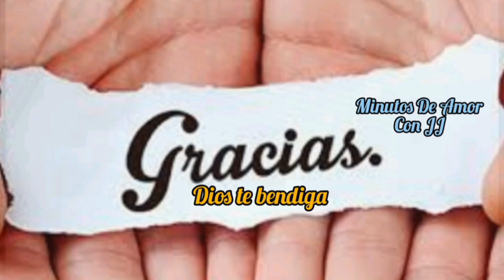¡Yo soy el Buen Pastor, mis ovejas reconocen mi voz! 🥰😍🐑🐑🐏🐏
En este día de nuestro canal de Youtube Católico Minutos de amor con JJ, felicitamos a todos los párrocos sacerdotes ministros obispos y al santo padre el Papa Francisco en este día del buen pastor Que Dios los acompañe y los bendiga siempre en su ministerio sacerdotal.🙏😀😀😍🥰🥰🙏🙏🙌🙌

Santo Del Día de Hoy-El BUEN PASTOR  .😯📖🙏🕊️